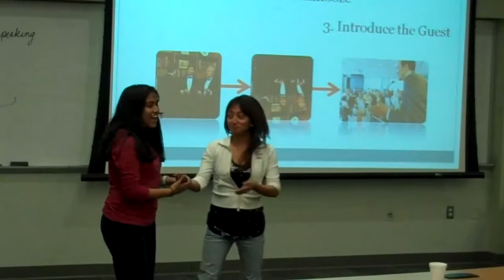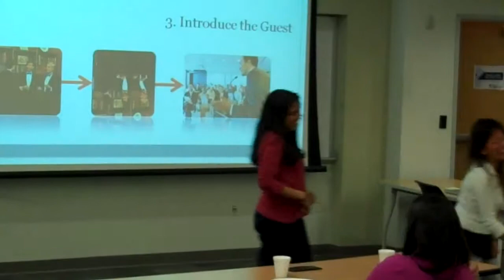Shinjini Das--British Accent